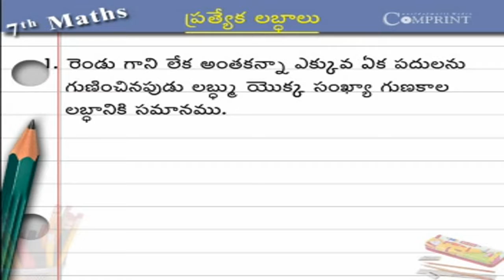ప్రత్యేక లబ్దాలు | 7th Class Mathematics | Digital Teacher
ప్రత్యేక లబ్దాలు. 7th Class Mathematics. AP And Telangana State Syllabus Online by Digital Teacher.